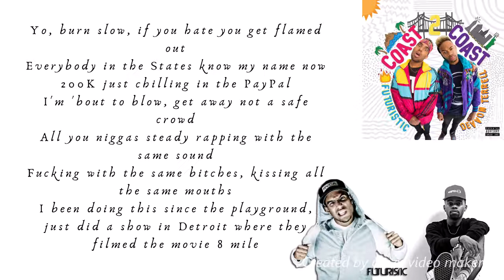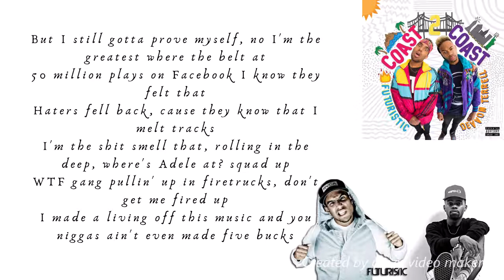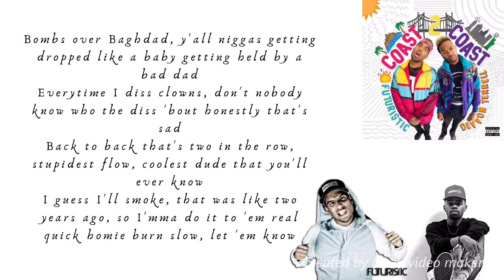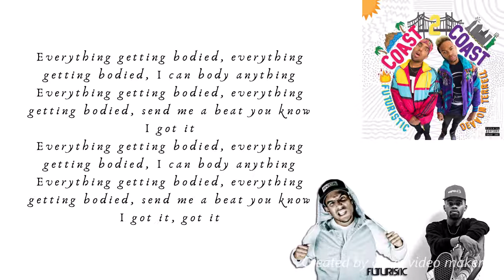Futuristic - Bodied (Ft Devvon Terrell)